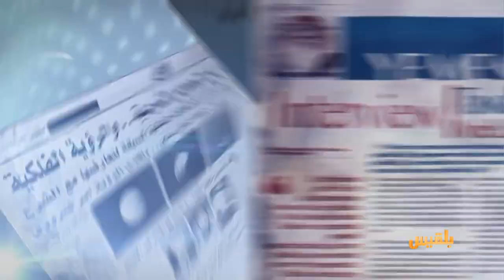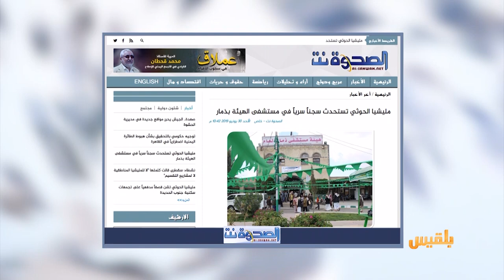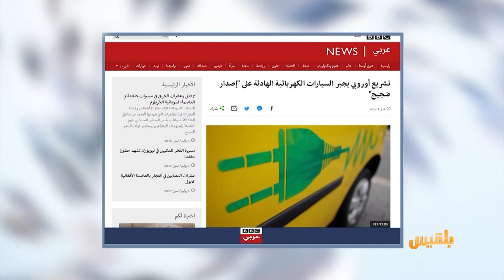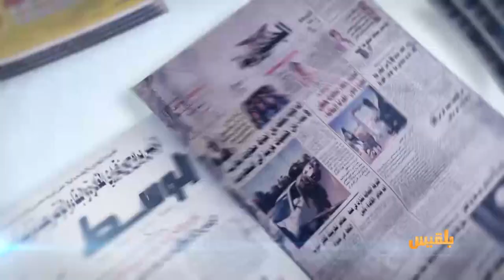كشك الصحافة | 1 - 7 - 2019 | تقديم: سالم باحمران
الحكومةُ اليمنيةُ توجّه بطباعةِ مليونِ جوازٍ سفر
dw
مواطنٌ تعرض لحادثِ سطوٍ مسلحٍ في العَبر يتحدثُ لموقع ألماني
لم يتركوا لنا فلسا واحدا
الجارديان
اللاجئون السوريون يُجبرون على هدمِ منازلِهم في لبنان..